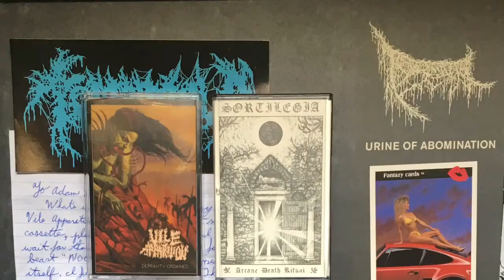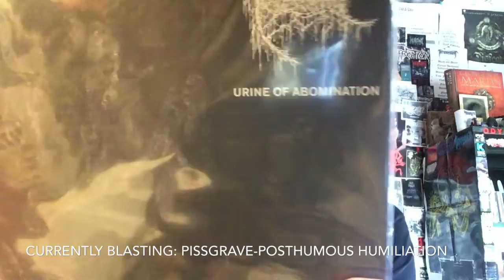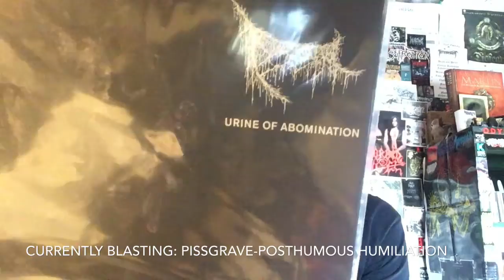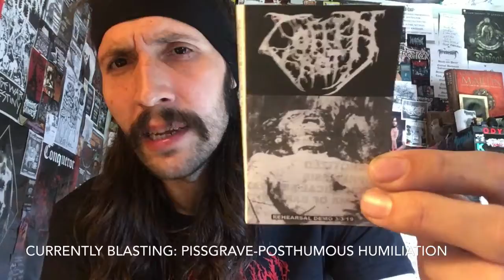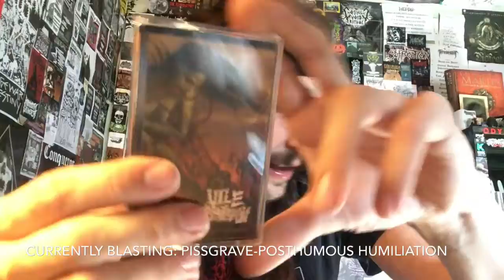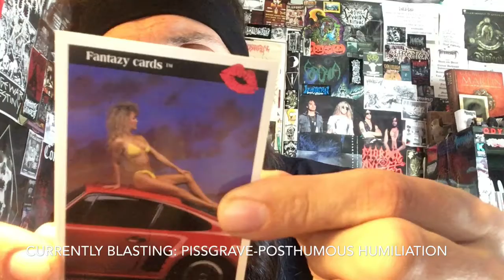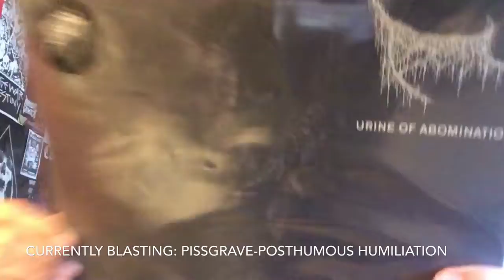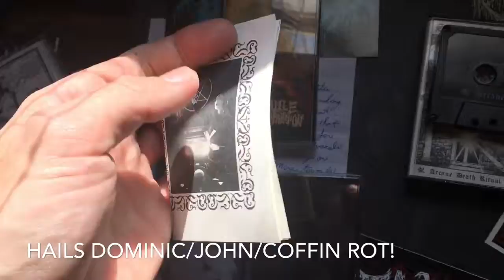Vital Vinyl Vlog: 03-23-2019- Collection Update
Stoked on the generosity some folks show this channel!!
Hails and thanks to John from Tampa, UK Dominic, and Coffin Rot today, as well as a mini lp 12” from 20 Buck Spin, As well as a super gnarly hail storm but my ear is still fucked so I apologize for the lack of enthusiasm and if my volume is messed up because I can barely hear out of my left ear right now.
Recording this was actually extremely painful so hopefully you can enjoy my pain LOL but I’m pretty stoked especially on black metal right now as,”Sortilegia-Arcane Death Ritual” is an icy masterpiece of Canadian Black Metal!